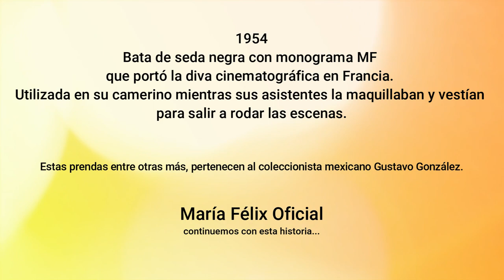MARÍA FÉLIX EN SU CAMERINO BATA DE SEDA CON MONOGRAMA MF (Francia rodaje de La Bella Otero 1954)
La Bella Otero. 1954
Biografía de la famosa bailarina, cantante y cortesana de origen español, afincada en Francia, uno de los personajes más destacados de la Belle Époque y la vida social parisina.

Tuve que hacer un gran esfuerzo para actuar en francés, en "La Bella Otero". Aunque suene feo decirlo, puse mis agallas sobre la mesa ¡Hasta aprendí a tocar castañuelas! Verdaderamente en esa película me la jugué, pues no entraba para nada dentro de mi línea. Estudiaba francés ocho horas diarias poniéndome un lápiz bajo la lengua para pronunciar más o menos bien, también tuve que bailar y cantar como Dios me dio a entender, fueron pesadísimas horas de ensayo, de baile, de castañuelas, de francés y el esfuerzo casi desesperado que tuve que hacer, pero lo logré con mi famoso "Yo puedo a la mexicana".
María Félix.

Bata de seda negra con monograma MF que portó la diva cinematográfica en Francia. Utilizada en su camerino mientras sus asistentes la maquillaban y vestían para salir a rodar las escenas. Estas prendas entre otras más, pertenecen al coleccionista mexicano Gustavo González.

¡Comparte!
MARÍA FÉLIX OFICIAL
continuemos con esta historia...

María Félix, para mas contenido inédito y exclusivo para sus admiradores.